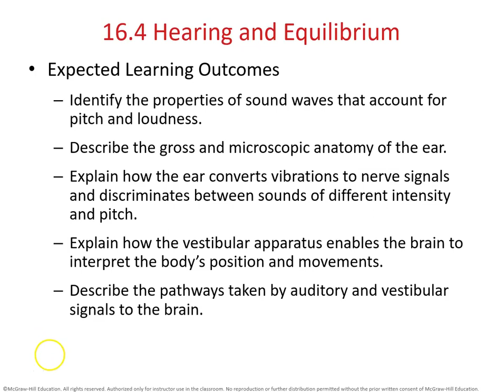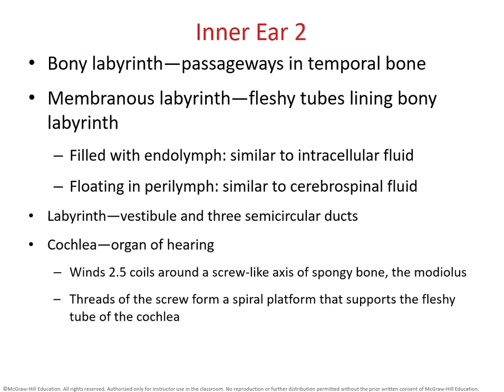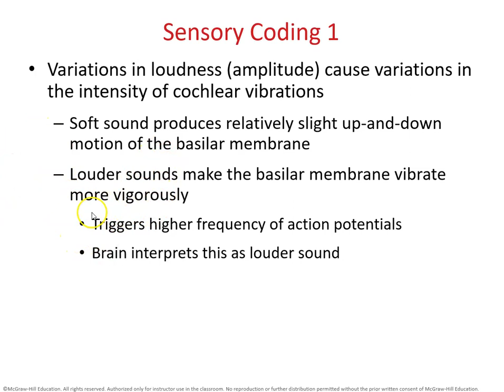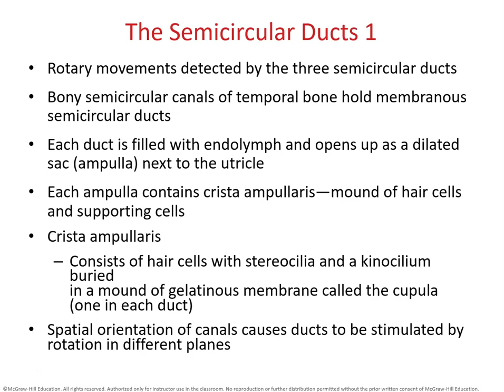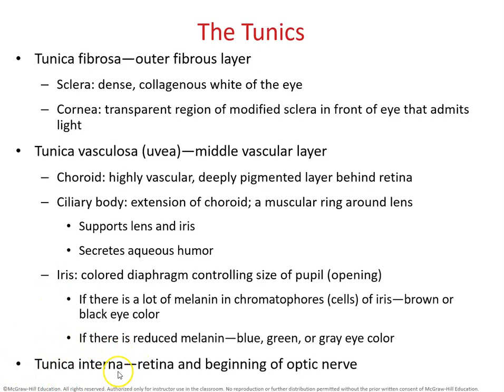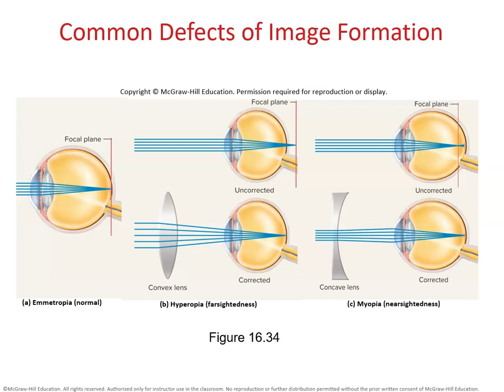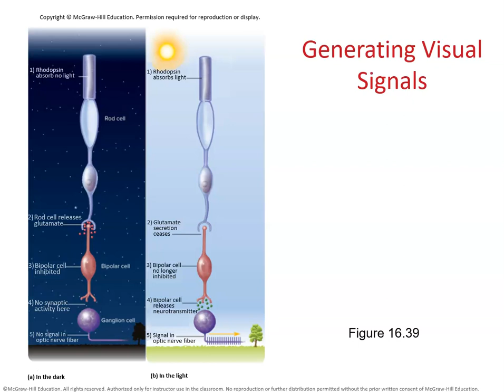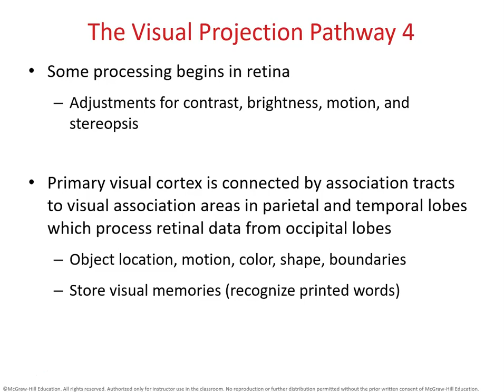Chapter 16 Sections 16.4 and 16.5